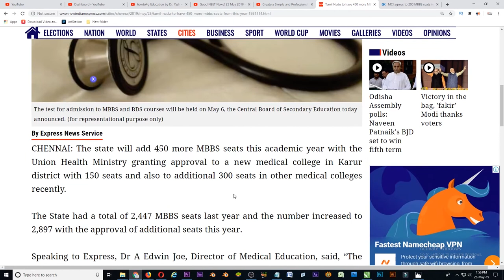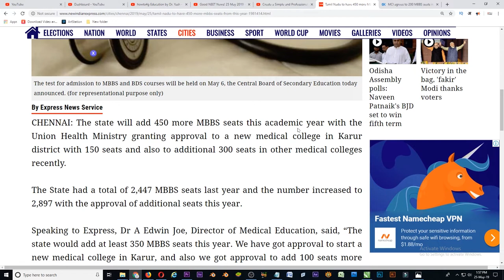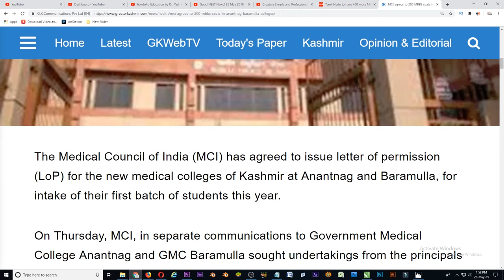Good NEET News!